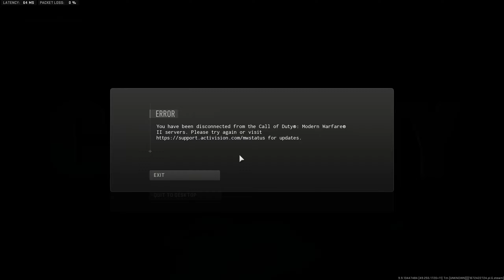New year, new Modern Warfare 2 ban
Just seven hours after my third ban was lifted, another nuke and some of these games later I get banned. I also got a warning for "offensive language" on a match I never spoke in, which just shows how everyone is mass reporting for whatever reason to get me banned. This time I added subtitles for the Spanish guys as I can translate those, and my mic wasn't recorded so there's that.

Also I'm uploading these at whatever hour because it's not really important to me if these have many views or not, this is more so of an archive. Don't worry, GoldenEye content is still recorded and scheduled. :)

The CASERMA - GOODFELLOW error means you're kicked due to a shadow ban.